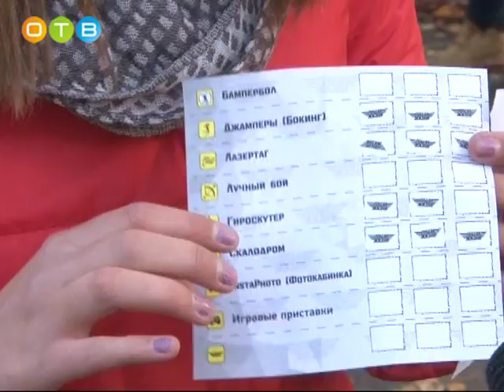6 ой фестиваль активной молодёжи в Одинцово «Победа жизни»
С разнообразием трезвого досуга познакомили одинцовцев и их гостей организаторы 6-ого фестиваля «Победа жизни». Днем на празднике активной молодежи работали познавательные, развлекательные и спортивные площадки, на которых можно было поучаствовать в викторинах, поиграть в бампербол и лазертаг, покорить скалодром. В рамках фестиваля прошли соревнования по киберспорту на кубок главы Одинцовского района. Итоги праздничного дня подвели на сцене Волейбольного центра.